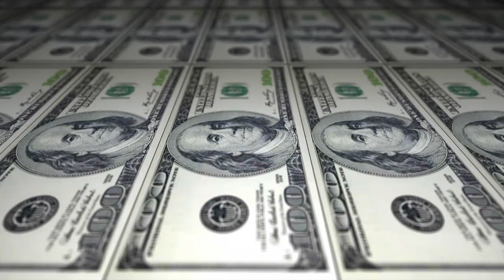Printing Dollar Bills Tracking Shot | imprimindo notas de dinheiro. Rico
A panning animation of $100 bills being printed. Looped animation.
Dinheiro, notas, reais, dolár e impressora.
No copyright